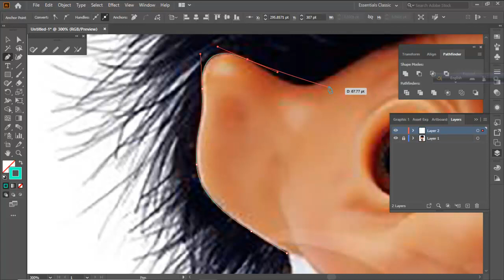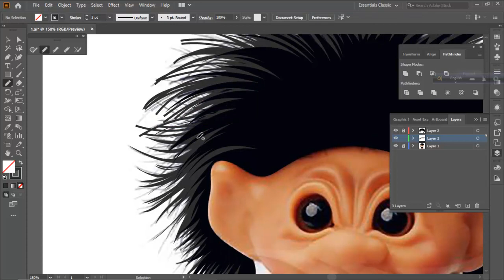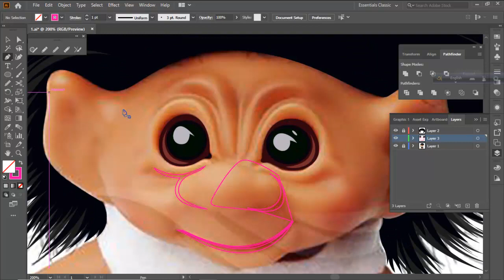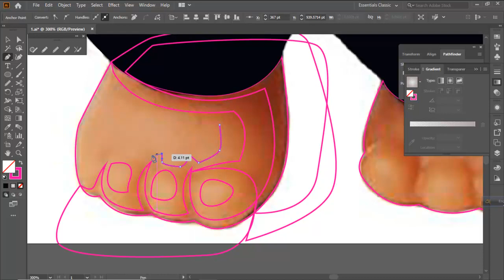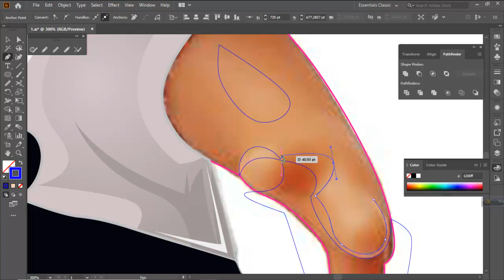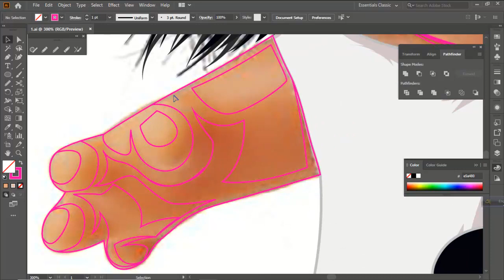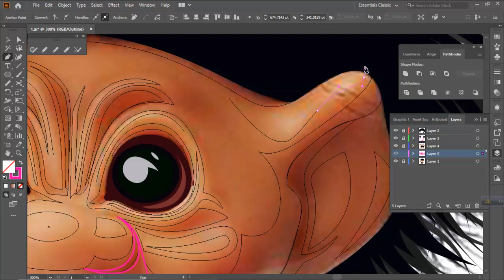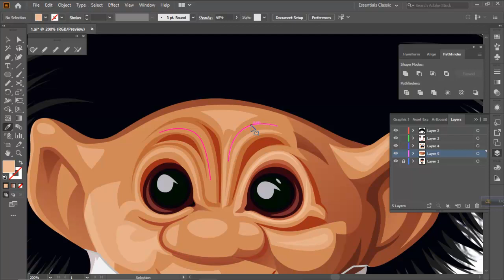Cartoon portrait drawing II Full Length video II vector illustration ll Goutam Dash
Cartoon portrait drawing II Full Length video II vector illustration ll RG Creatives ll Goutam Dash